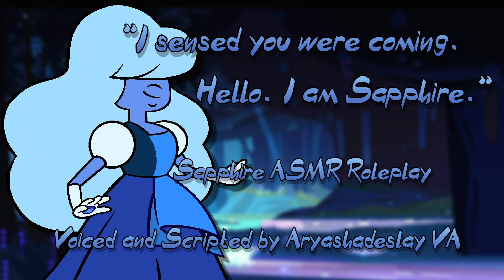Meeting Sapphire Late at Night: Sapphire ASMR Roleplay [F4A][Steven Universe]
You run into Sapphire late at night, though she seemed to have been expecting you. She talks to you a little more about her, Ruby, and Garnet, and even sings you a lullaby to help you fall asleep. Aww!!

Socials
My Discord Server: The Editing Suite!!